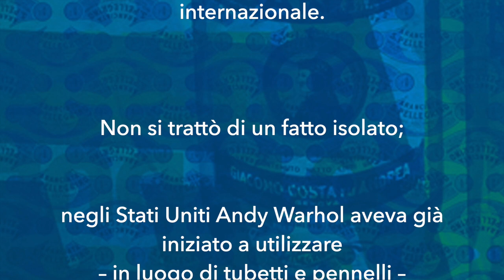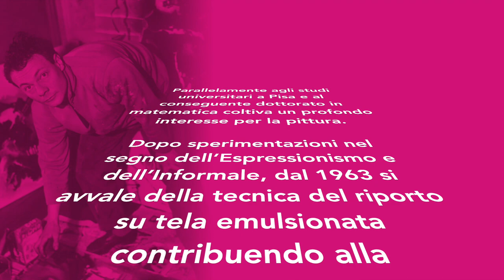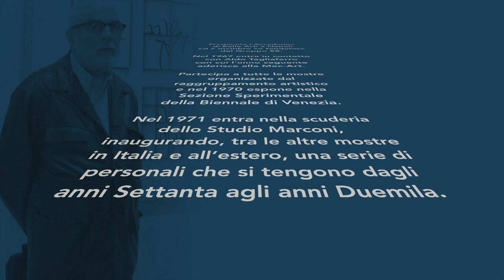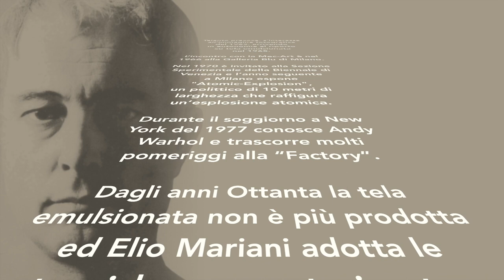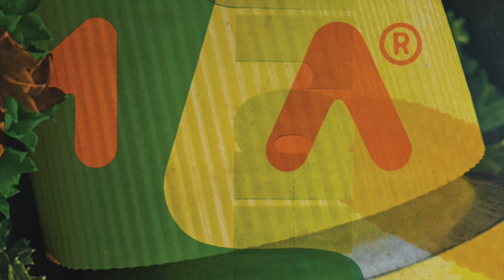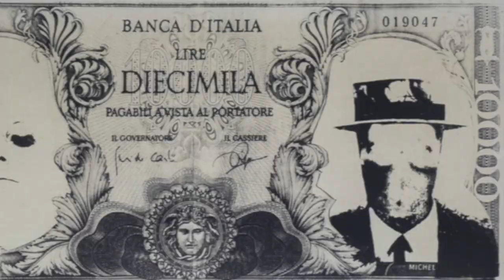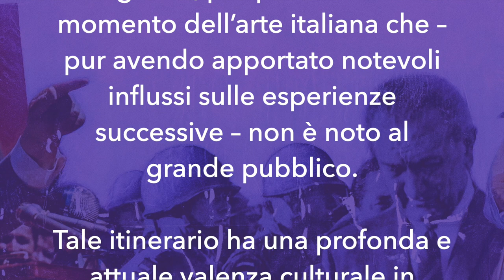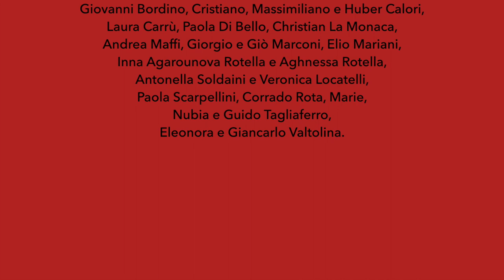Oltre la Pop Art. La MEC-ART italiana - visita virtuale alla mostra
Visita virtuale della mostra "Oltre la Pop Art. La MEC-ART italiana"